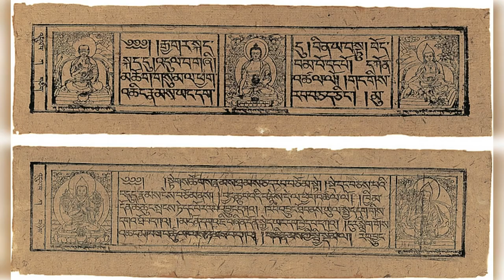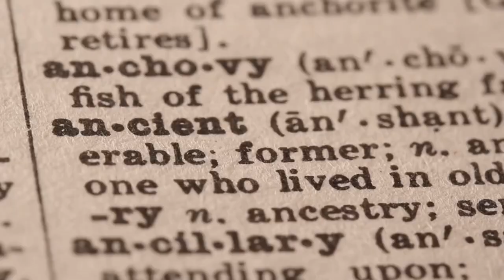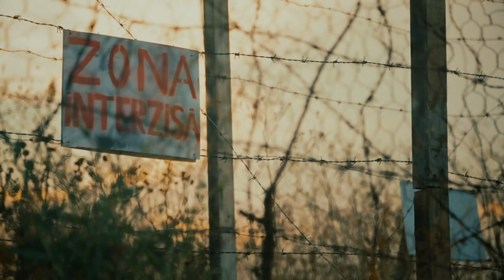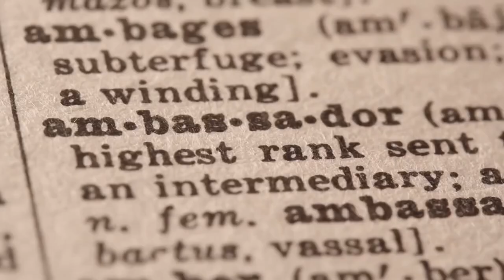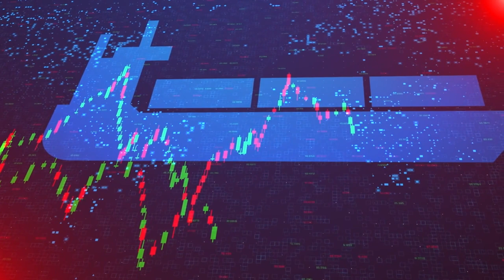The great king of Tibet songtsen Gampo with Tibet history part -1